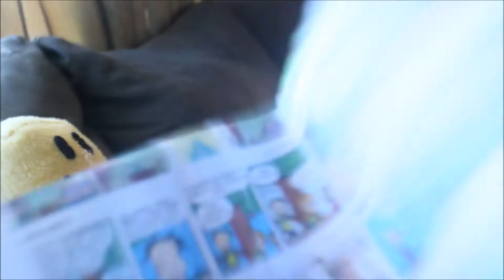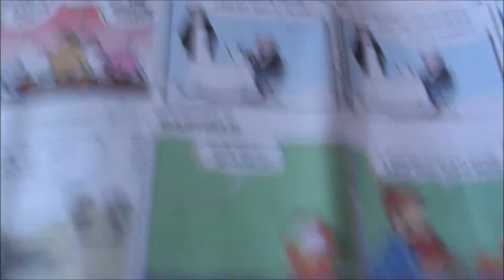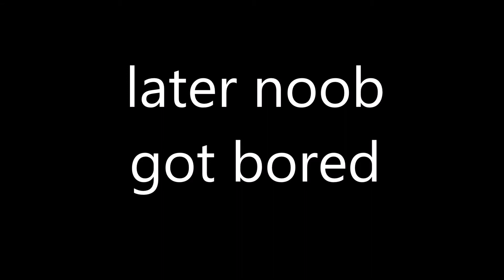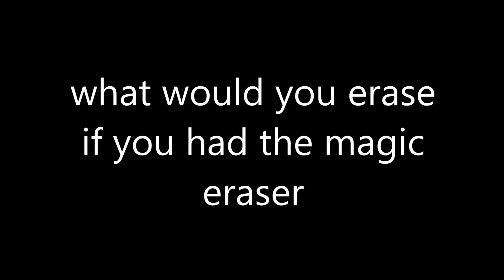roblox plush series season 1 episode 18 the magic eraser